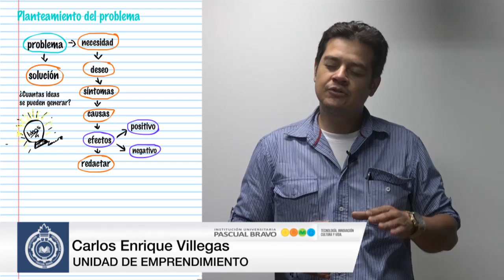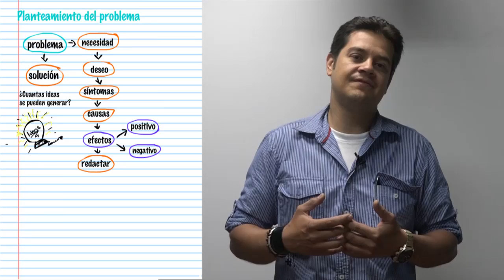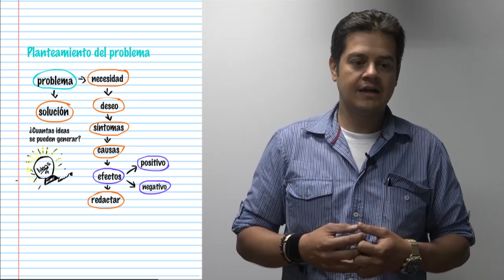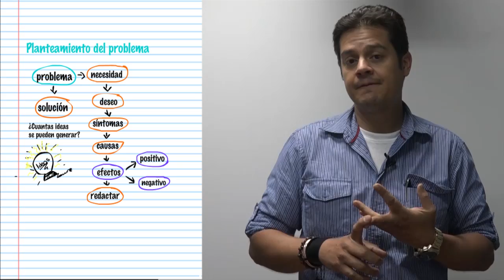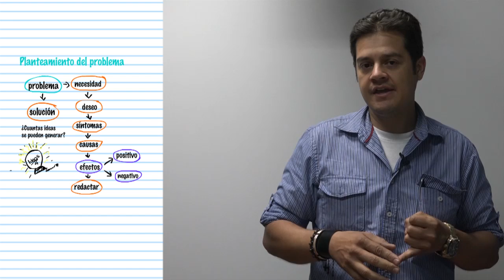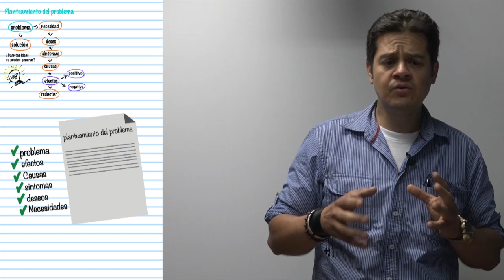Planteamiento de problema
El planteamiento del problema es una situación que deduce al momento de redactar la información tanto cualitativa como cuantitativa de fuentes primarias y secundarias; que estando planeada en el cualquier momento se sale de control.

CARLOS VILLEGAS
Docente

Coordinador

2015